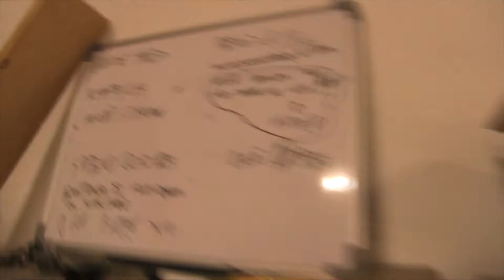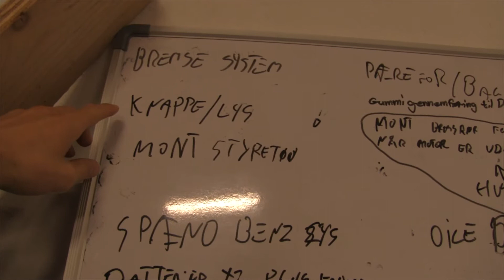First start ! on The Brick Dragcar build part #27 67 Dodge Dart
After 3 years in the making we finally got The Brick firedup for the first time .
Must say it sounds pretty good and it makes my fuzzy and happy indside :D